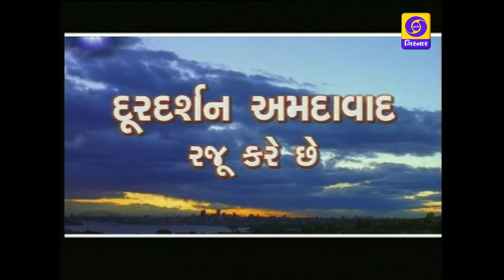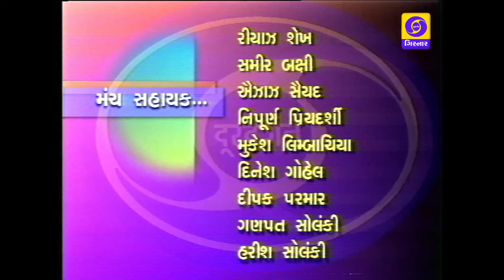EK DAL NA PANKHI EP. 12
EK DAL NA PANKHI IS FIRST IN HOUSE SERIAL PRODUCTION OF DDK AHMEDABAD. SERIAL HIGHLIGHT POL CULTURE OF AHMEDABAD.
 SCRIPT WRITTEN BY KAJAL OZA VAIDYA.  SONGS WRITTEN BY SUKDEV PANDYA.
 MUSIC GIVEN BY NISHITHA MEHTA .
DIRECTED,PRODUCED AND EDITED BY PANKAJ CHAUHAN.
ARTISTS - MAHESH VAIDYA, ARPANA DIXIT, HASMUKH BHAVSAR, CHARUBEN PATEL, ILA PATEL, SARALA CHOKSHI, JITENDRA THAKKAR, DHAIRYA RAVAL.